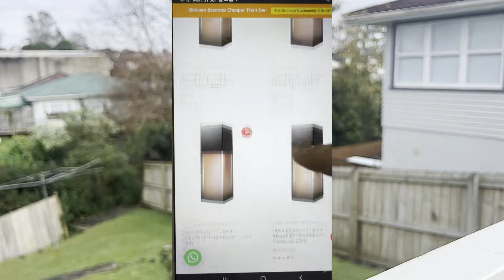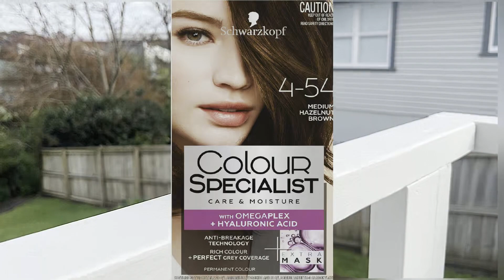Hair PROTECTION SPRAY *Review and Test*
Today I show you a heat protection spray for hair, enjoy!
Click *Show more* to see the link to the item shown in the video:

BigBasket.pk (website)

Chapters:

0:00 Intro
0:44 Pakistani Link
1:08 Price
2:54 Fire Experiment
3:40 Outro